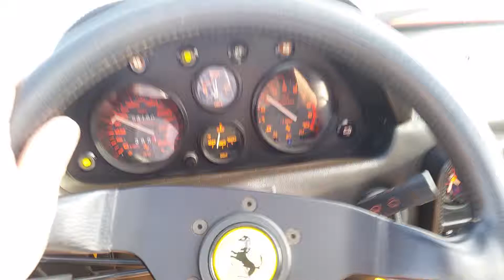alter Mops in altem Ferrari 328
Pug on drive in vintage Ferrari